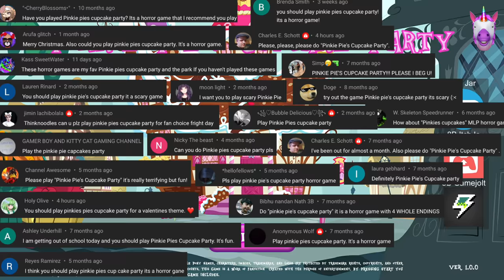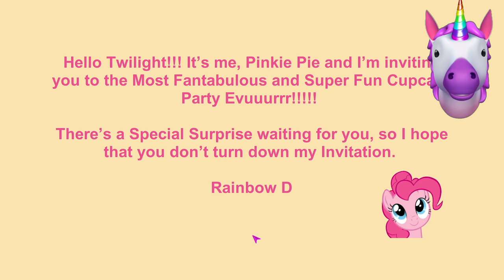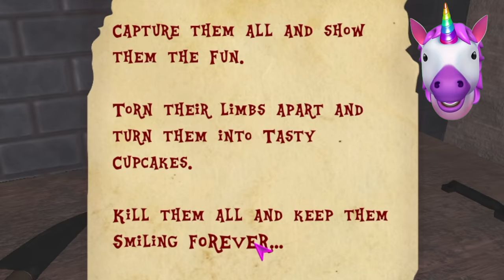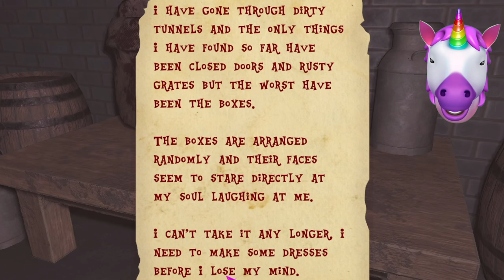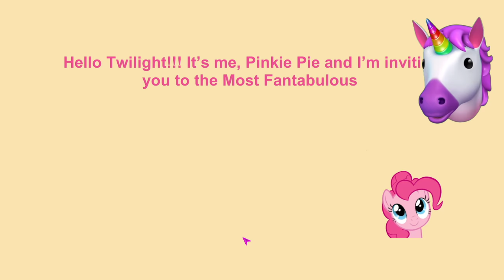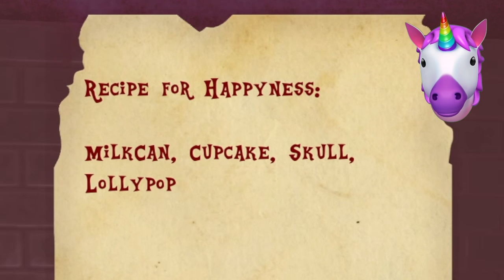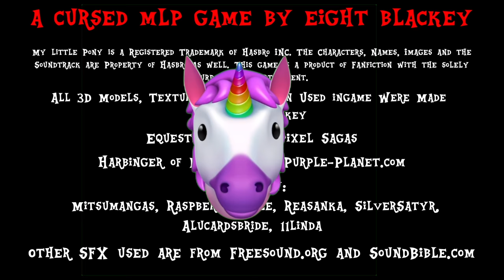I SAVED ALL THE PONIES!! | Pinkie Pie's Cupcake Party | Fan Choice FRIGHTday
Pinkie Pie's Cupcake Party is a MLP (My Little Pony) Horror game!!